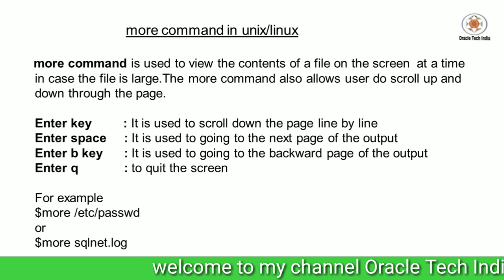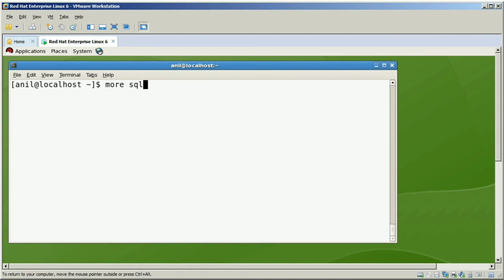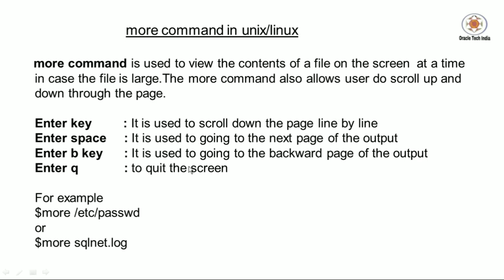more command in Unix/Linux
Topic : Demo of more command in Unix/Linux

Purpose of this Channel : Good Morning Everyone, This is Anil K Sharma , Welcome you all to my channel Oracle Tech India. My videos are being uploaded to Oracle Tech India for those who want to make their career in the
database professions such as Oracle Database Administration, Oracle Developer, Oracle Programmer, Database Programmer or any other database related job in it.